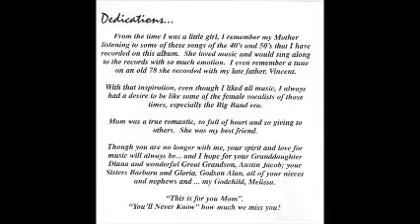Myraje, As Time Goes By - Good Morning Heartache